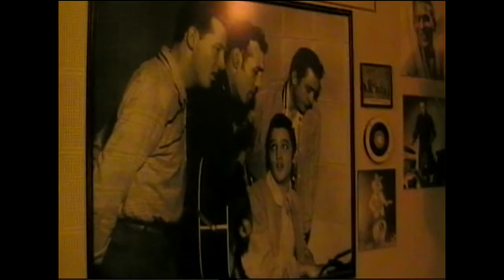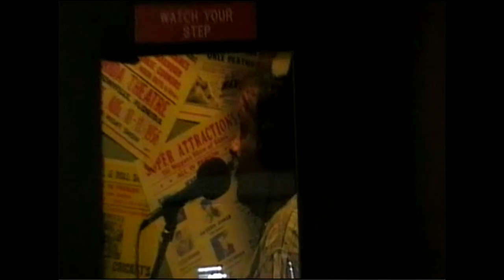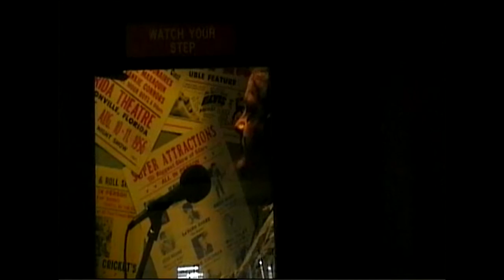Chris D. Wildcat - SUN Studio (Unreleased recording)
Features one of the songs Chris D. Wildcat recorded at the legendary SUN Studio in Memphis, Tennessee. This Carl Perkins classic was recorded on May 20, 2009. Unreleased recording.

🎵 Take a spin - Chris D. Wildcat